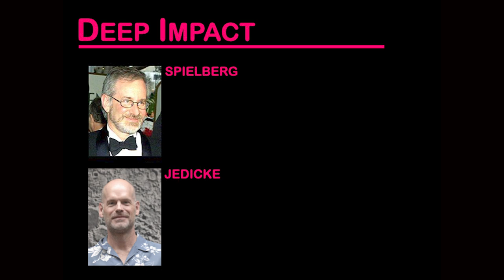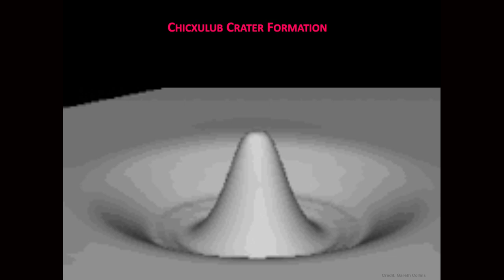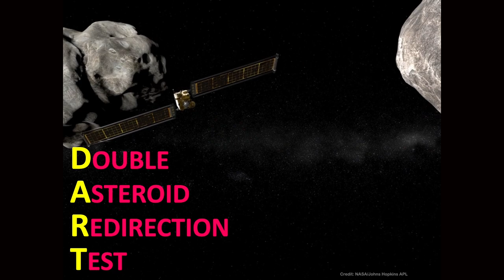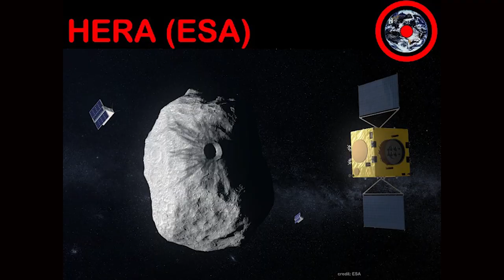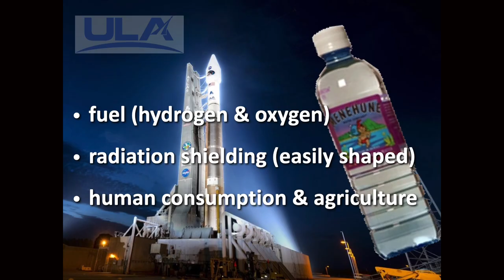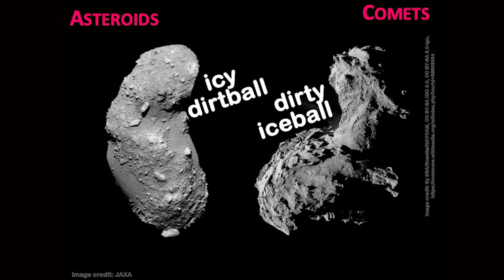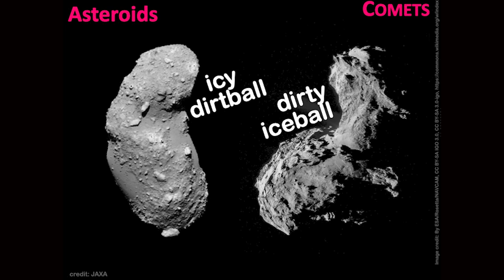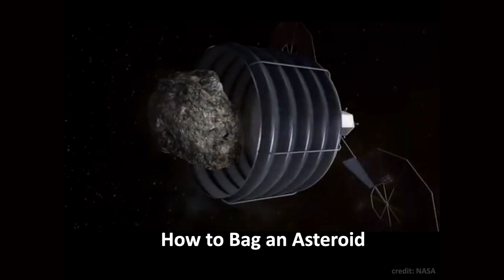The Peril and Profit of Near-Earth Objects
Dr. Robert Jedicke (U of Hawaii)

Near-Earth objects present both an existential threat to human civilization and an extraordinary opportunity to help our exploration and expansion across the solar system. Dr. Jedicke explains that the risk of a sudden, civilization-altering collision with an asteroid or comet has markedly diminished in recent decades -- due to diligent astronomical surveys -- but a significant level of danger persists. At the same time, remarkable strides have been made in advancing technologies that pave the way for a new vision of space exploration – one that involves missions and outposts within the inner solar system fueled by resources extracted from near-Earth asteroids. These objects contain exploitable extraterrestrial resources delivered free to the inner solar system, and they have been naturally preprocessed into objects the ideal size for industrial operations.

Robert Jedicke obtained his Ph.D. in experimental particle physics from the University of Toronto and held post-doctoral positions at the Fermi National Accelerator Laboratory and at the University of Arizona’s Lunar & Planetary Laboratory. At the University of Hawai`i’s Institute for Astronomy for the last 20 years, he managed the development of the Moving Object Processing System for the Pan-STARRS telescope on Maui.